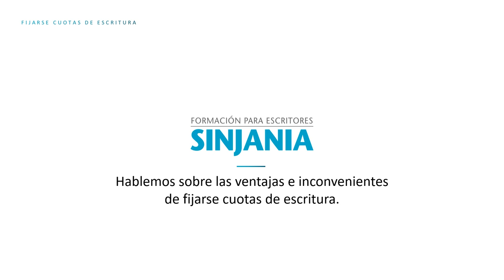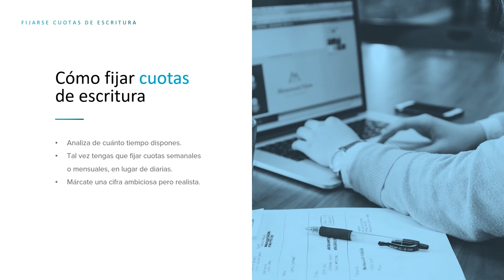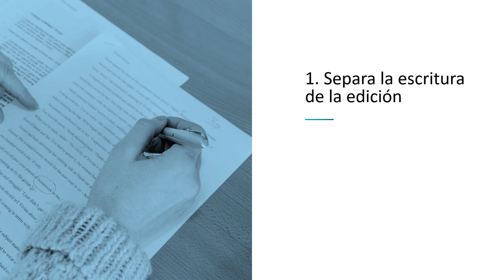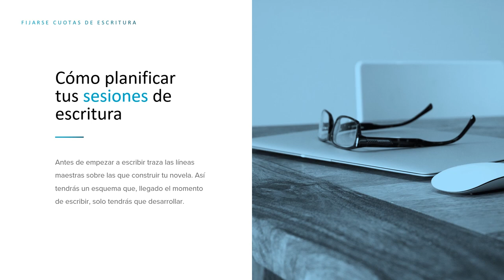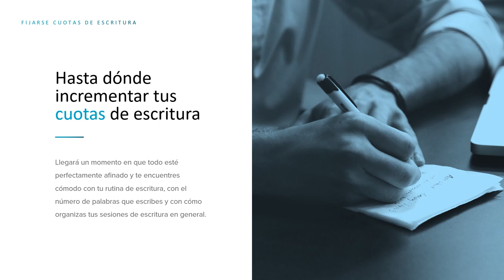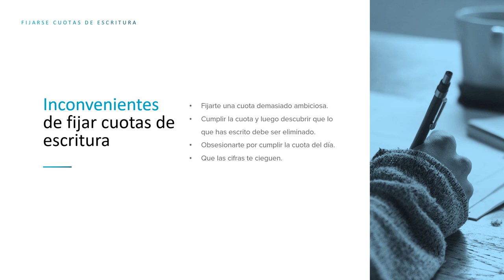Ventajas e inconvenientes de FIJARSE CUOTAS DE ESCRITURA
Usar cuotas de escritura es una forma muy sencilla de aumentar tu productividad. Siempre y cuando lo hagas bien. En este vídeo te damos las claves para que las cuotas de escritura impulsen tu trabajo, pero también te señalamos sus posibles inconvenientes.